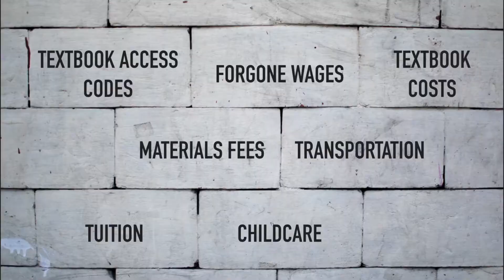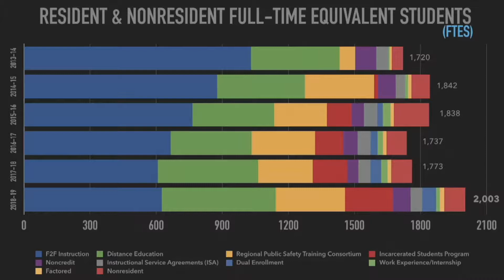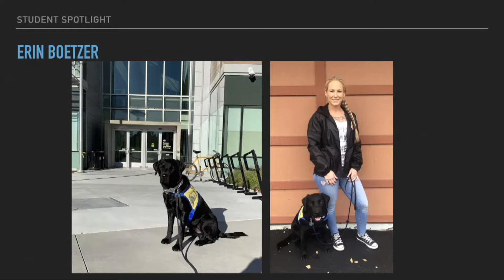2019 State of College Address Highlights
Lake Tahoe Community College
"Fulfilling the Promise"